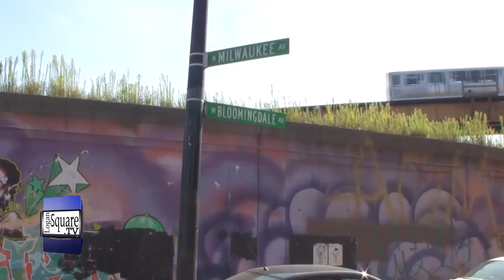Bloomingdale Trail Groundbreaking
Chicago breaks ground on The Bloomingdale Trail! Ben Helphand of Friends of The Bloomingdale Trail and Beth White of The Trust For Public Land tell LoganSquare.TV how The 606 began.